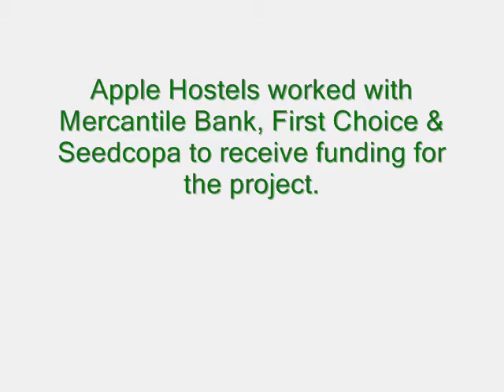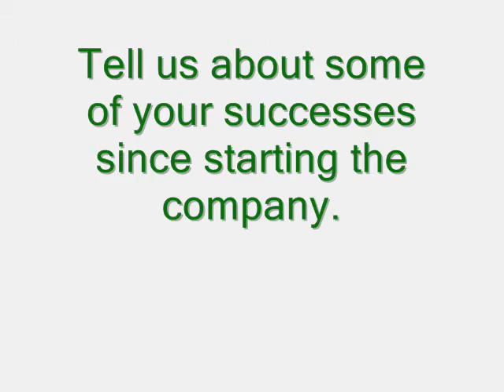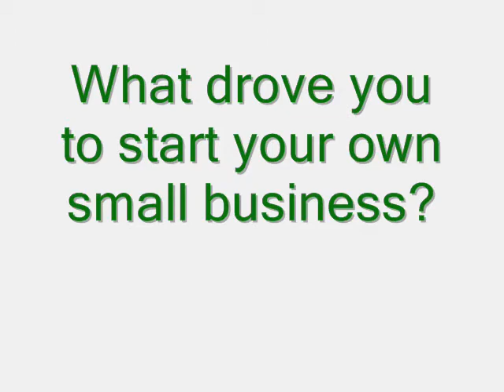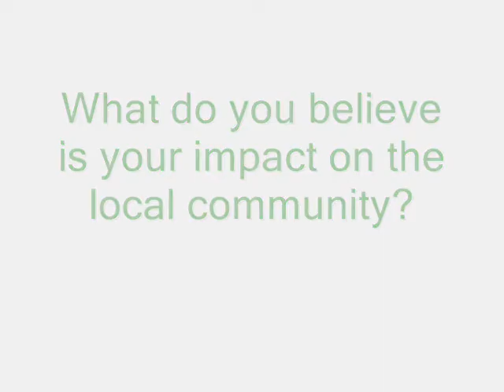Apple Hostels Video Testimonial.wmv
Apple Hostels is the only hostel in the Philadelphia, PA area. They are ranked #2 in the nation and cater to both national and international travelers. All staff members are familiar with both day and nightlife in the surrounding area and are able to provide patrons suggestions of what to do based on their interests.

Co-founder, Marc Desmarais worked with Seedcopa, Mercantile Bank and First Choice Bank to secure funding for the hostel project. The hostel has successfully been up and running for 3 years.